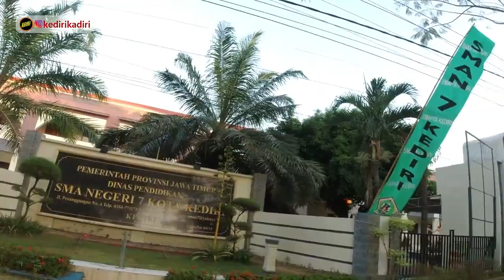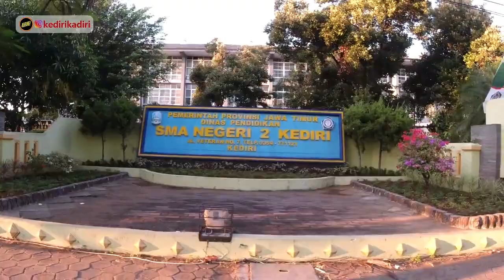Melihat Pusat Pendidikan Kota Kediri Dimasa Covid-19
Kali ini KediriKadiri sepedahan padi di hari efektif di daerah pusat pendidikan Kota Kediri yaitu di jalan Penanggungan dan Jalan Veteran.

Video diambil pagi hari, biasanya penuh dengan pelajar yang akan masuk sekolah.

Semoga cepat normal kembali

Kalau ada kesalahan dan kekurangan mohon diingatkan.